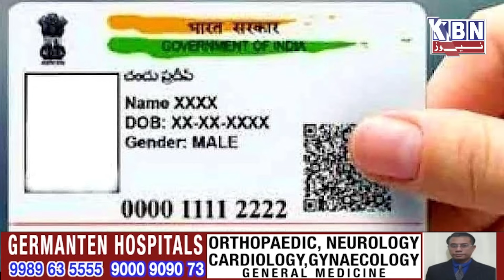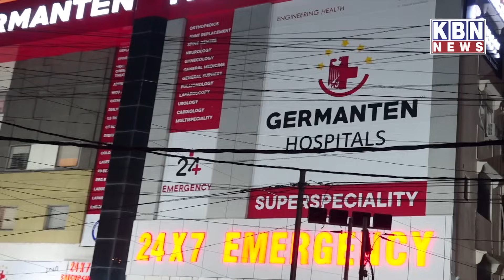Morning Ki Khas Khabre | 14th Dec 2023 | KBN NEWS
Morning Ki Khas Khabre | 14th Dec 2023 | KBN NEWS | Hyderabad News | Kbn Urdu News Channel Hyd | For More Watch at